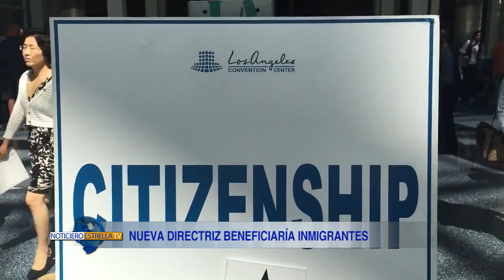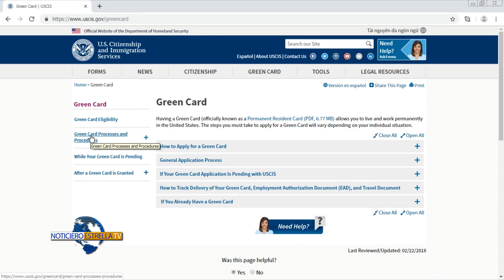RESIDENCIA POR MATRIMONIO – Noticiero Estrella Tv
Inmigración cambia las reglas para obtener la residencia mediante el matrimonio, un anuncio que podría beneficiar a miles de inmigrantes.
Wendy Castillo nos cuenta más detalles.